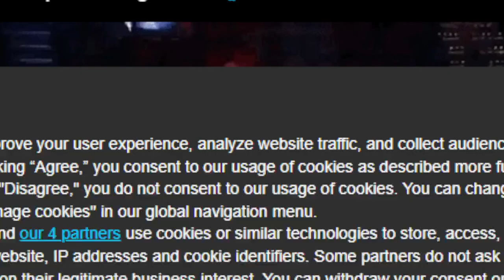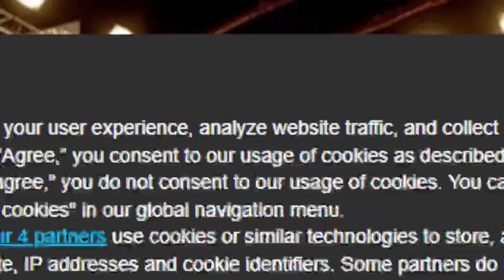Hellish Quart USFC 57